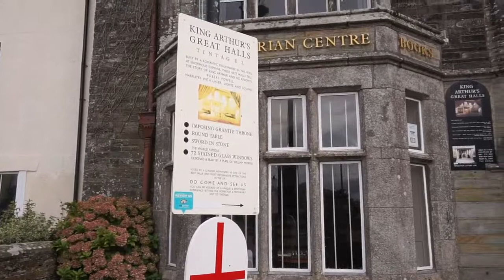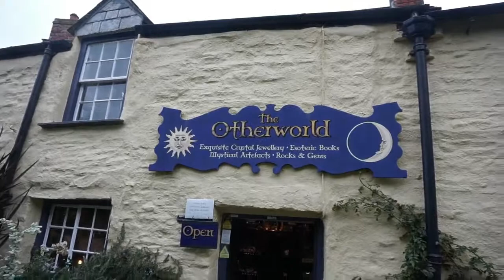Vlog with the Dog - Cornish Edition 4 - Tintagel Dragons & Sh*t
Last Day in Tingagel - Wandering around the tourist shops and wondering if I need a broad sword. Lots of stuff I don't need but we did get to go to Boscastle and find the propper magic shop and I stocked up with everything I need.